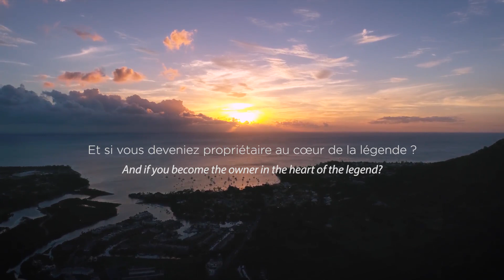Luxury Apartment with sea view, Mauritius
Legend Hill welcomes you to a legendary experience of excellence and style on this paradise island.

Located on the west coast, the resort has one of the most spectacular views of the Mauritian bay. Its architecture blends harmoniously with the landscape, achieving a unique feeling of indoor-outdoor fusion.

The decor reflects the spirit of South African lodge houses. The combined elegance and rusticity of the wood for the furniture, natural shimmering ethnic fabrics to remind you that in Mauritius, the spirit of gentle living is an art we nurture on a daily basis.

Each area has been designed to offer a legendary experience: rooms & suites, villas, flats, bar and restaurants, spa, fitness club, beach club, infinity pool.​